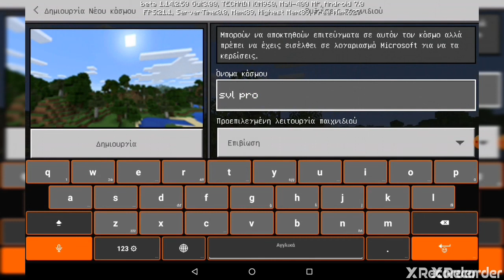How to make a photocopier | MINECRAFT